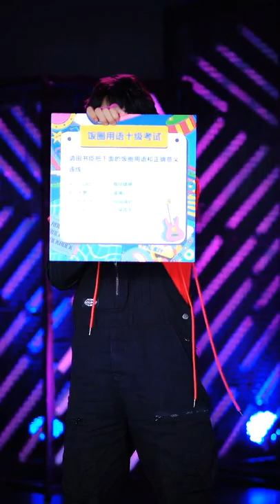【酷狗首唱會直播】191028 華弟 田書臣｜活力少年田書臣將做客攜新單曲甜酷營業！（在微信與BA成員互動）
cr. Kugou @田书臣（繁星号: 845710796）